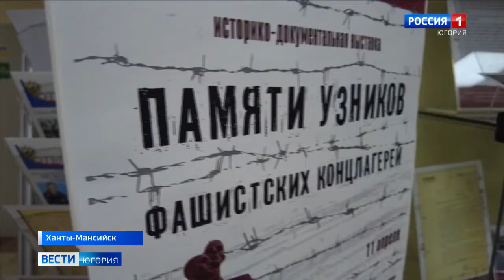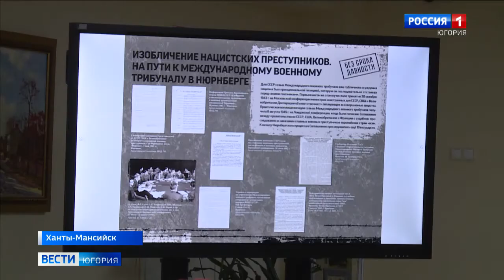Выставка о преступлениях немецких нацистов открылась в Ханты-Мансийске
Факты, о которых нельзя забывать. В Ханты-Мансийске открылась выставка, тема которой – преступления нацистов против мирного населения в годы Великой Отечественной войны. Государственный архив Югры приглашает познакомиться с рассекреченными документами, они опубликованы в рамках федерального проекта «Без срока давности» по поручению президента Российской Федерации.

Смотрите выпуски "Вести-Югория" на телеканале Россия-1 ежедневно по будням:
утром - 5:07, 5:35, 7:07, 7:35, 8.07, 8:35, 9:00
днём - 14:25
вечером - 21:05
И в выходные:
в субботу - 8:00
в воскресенье - итоговая программа "Местное время. Воскресенье" - 8:00